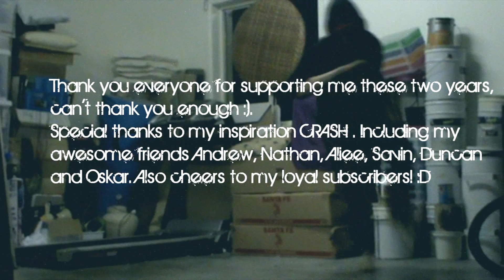Seishin - Two Year Compilation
If you have any tips for my shuffling i would be more than happy to hear your opinion!
Song list and other information is in the credits.